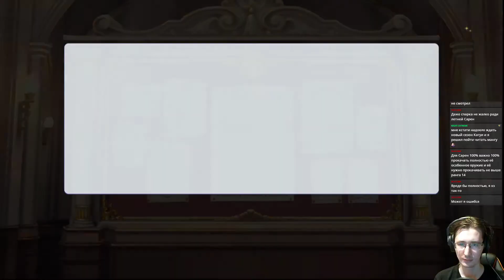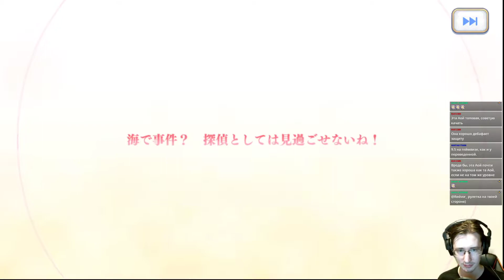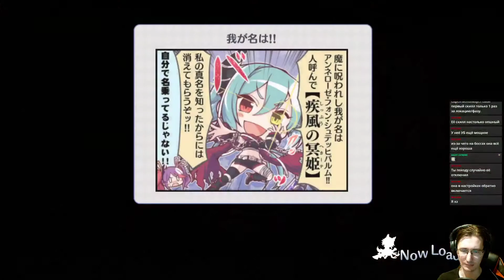#53 САРЕН КУПАЛЬНИК!!! Princess Connect! Re:Dive - прохождение на русском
Играю в гачу Princess Connect! Re:Dive и перевожу с японского XD